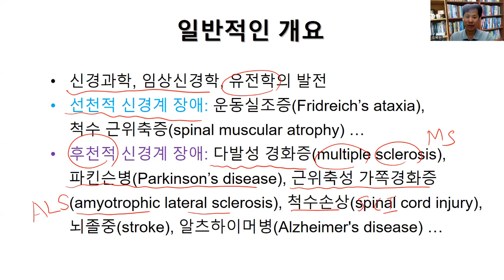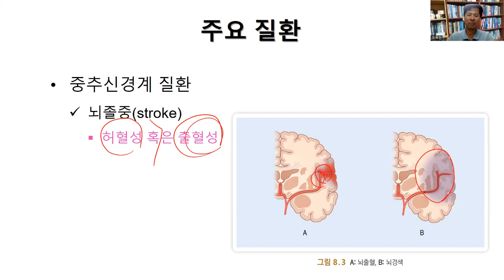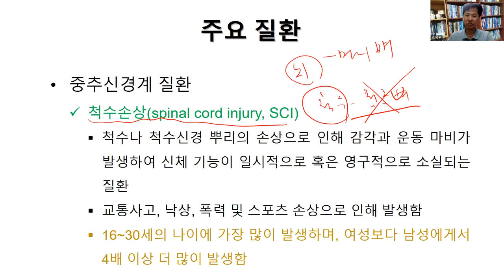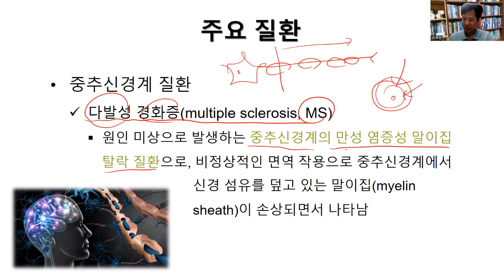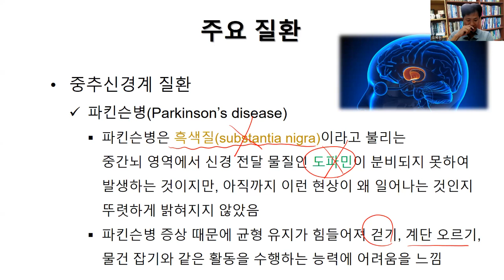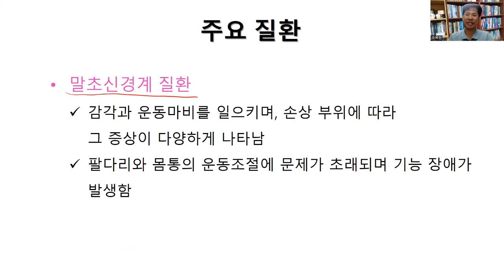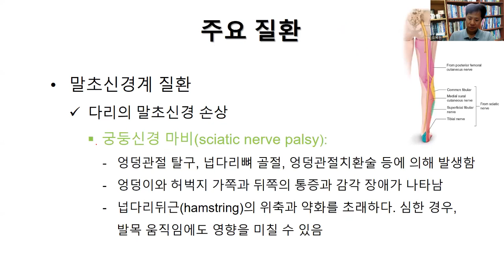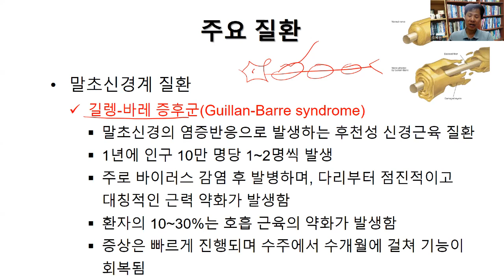8-1. 신경계 물리치료1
이 영상은 '물리치료학개론(저자: 오덕원, 강태우 / 출판사: 학지사메디컬, 출판년도: 2024년)의 내용을 중 '8장 신경계 물리치료'를 설명하는 것입니다. 물리치료 공부에 도움이 되길바랍니다.